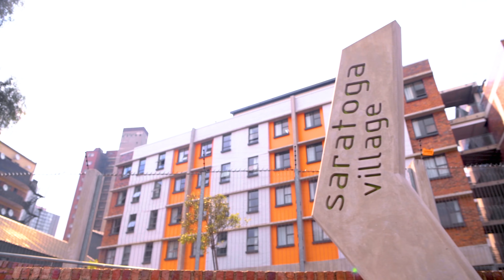Respublica EarlyBird Promo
Don’t miss out on our 🐥🐥🐥Early Bird promotion. Apply now📲